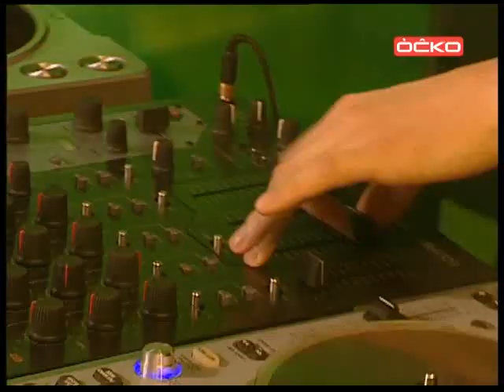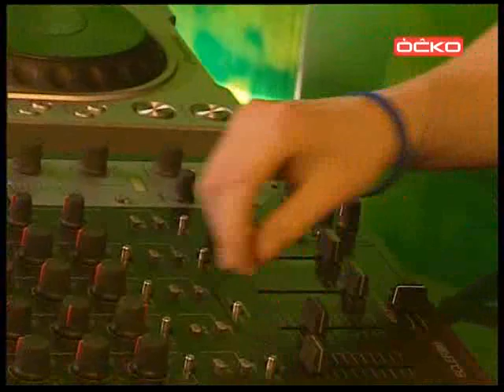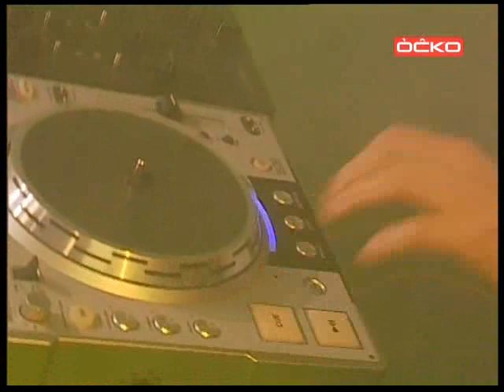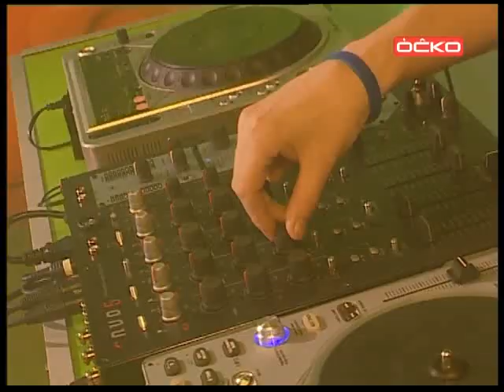Frisbee 09 Dj Neo dj set